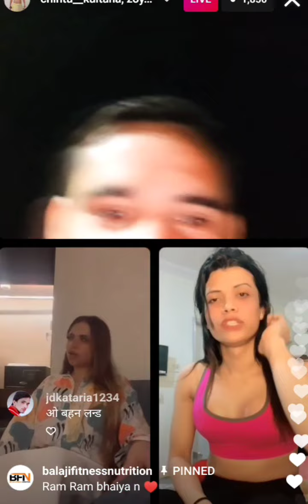Top 2022 Best comedy chintu kultana funny jokes full video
t